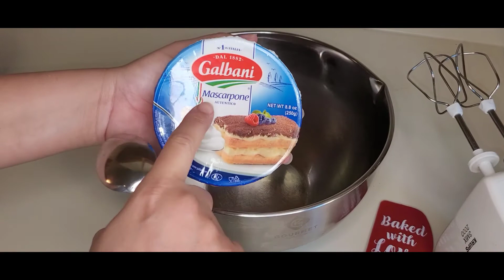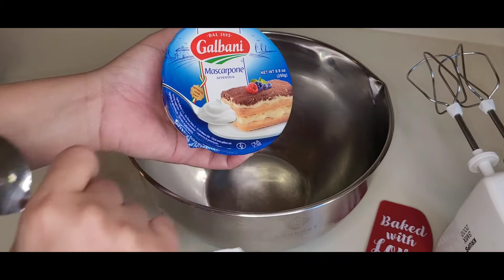Valentines Cake 🎂 كيك الحب بالحروف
sugar free cake 🎂 كيك الحروف